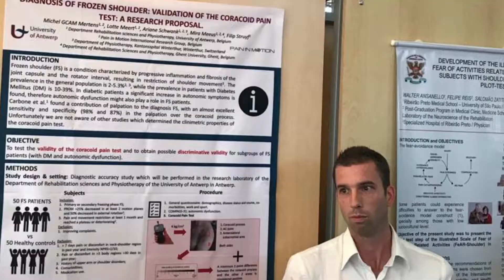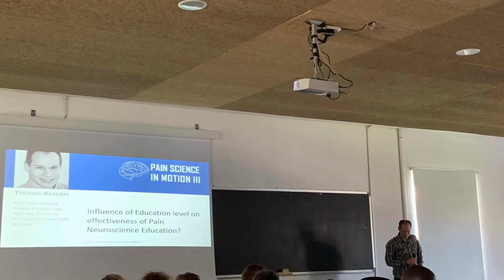Throwback PSiM III Savona, Italy (June, 2019) - Join us at PSiM IV!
Impressions from the 3rd edition of the Pain Science in Motion congress in Savona, Italy (June, 2019).

Join us at the 4th edition in Maastricht, Netherlands (19-20 May, 2022)!